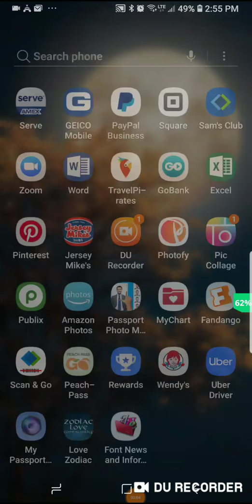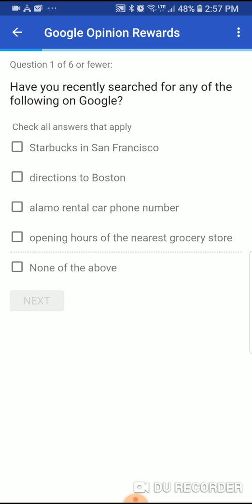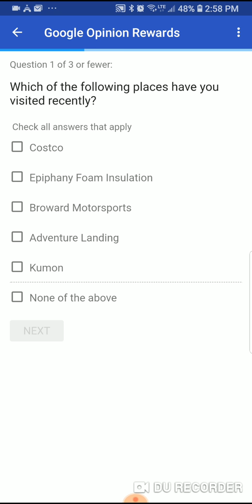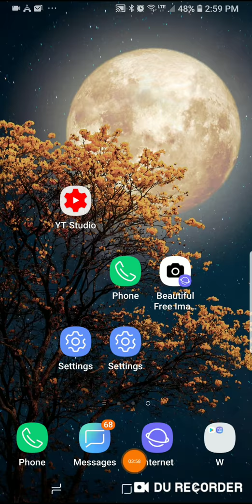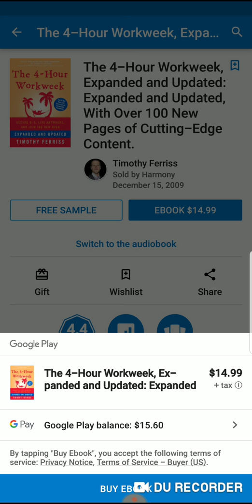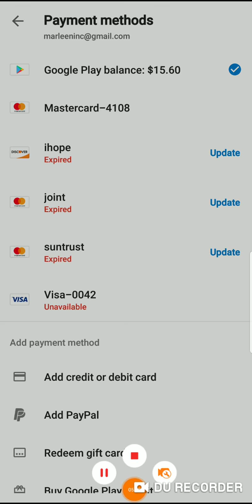How to use Google opinion Rewards to buy stuff.